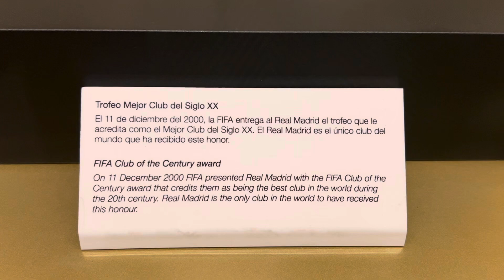PREMIO MEJOR CLUB DEL SIGLO XX EL REAL MADRID ESTADIO SANTIAGO BERNABÉU MADRID ESPAÑA 🇪🇸 18 05 23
PREMIO MEJOR CLUB DEL SIGLO XX EL REAL MADRID ESTADIO SANTIAGO BERNABÉU MADRID ESPAÑA 🇪🇸 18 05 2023